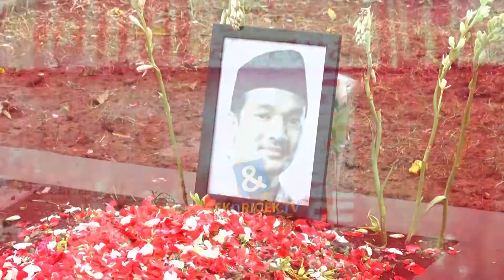Tangis Keluarga H. Faisal Pecah Di Pusaran Makam Bibi Dan Vanessa | C&R TV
C&R TV -